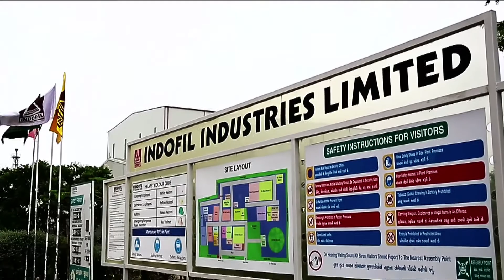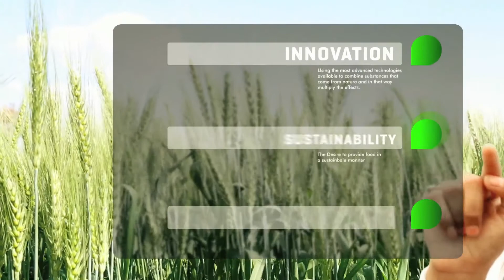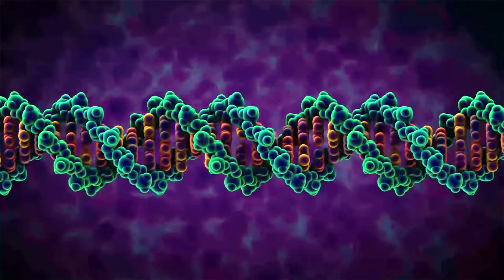IndoLife Super Specialities Introduction Video (English)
"By Employing Science in the Service Of Nature". Indofil has started a new initiative called 'IndoLife Super Specialties' with an objective to help the farmers increase their return on investment by providing innovative solutions. IndoLife Super Specialties address various issues at different stages of crop growth.

We believe that every crop has a 'yield potential' based on its genetic makeup, and our technology will enable it to maximise its true genetic potential.

IndoLife Super Specialities, as can be inferred from the name is a separate division launched by Indofil to cater to the 'Plant Nutrition' segment.